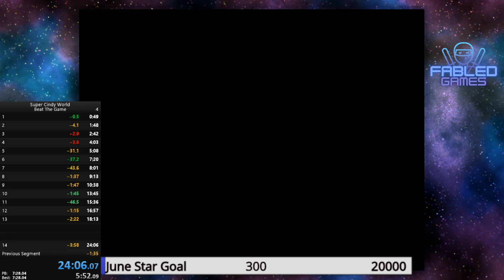Super Cindy World 4th Speedrun 24:06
My 4th run at this hack we will get it below 20!!!